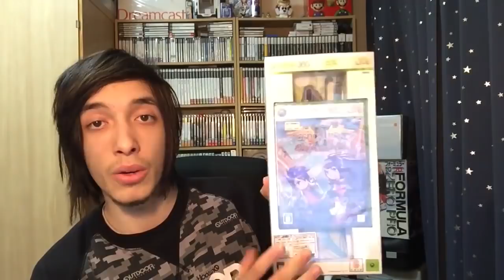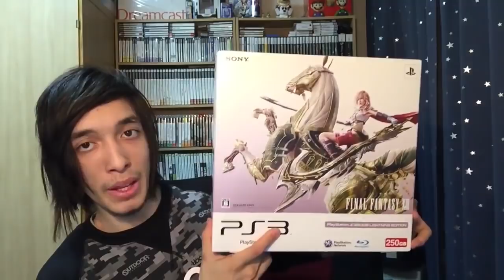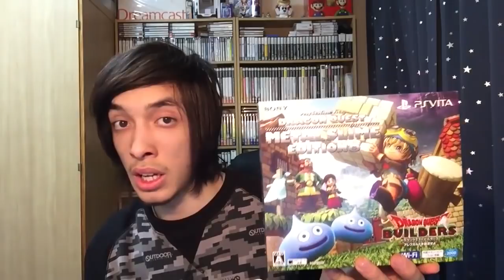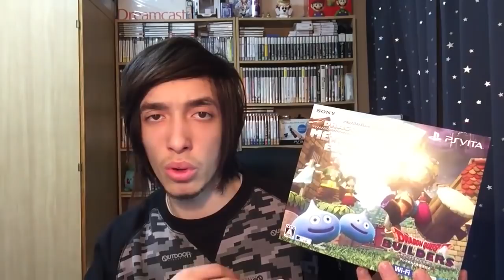Caçadores de games no japão com White Tiger